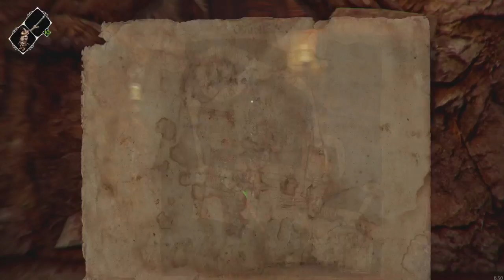Ghost of a tale#14 | ENCONTRAMOS A MERRA? Gameplay en español